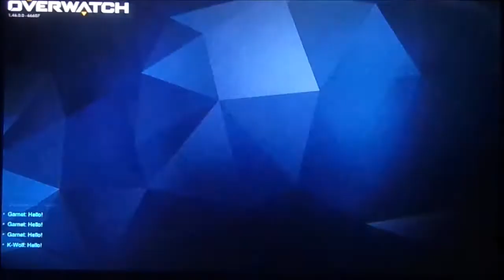Overwatch-Playing Archives Event with friends on Nintendo Switch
Welcome to another Overwatch video where I head back to the Switch version but this time play the Archives Event (my fav event in the game). There are 3 of them known as Uprising, Retribution, and Storm Uprising. However there are 2 different types for each, Story and All Heroes and we will be doing all 6 of them. We have the same people as we did in our first sessions on here with myself and TJ (mariosonic4eva) as the Damage/DPS, Gerald (Super64134) as our Tank, and Christian (Garnet) as our Healer/Support. Enjoy!